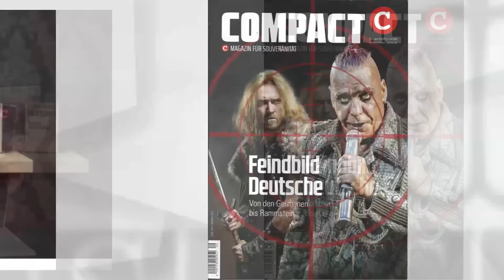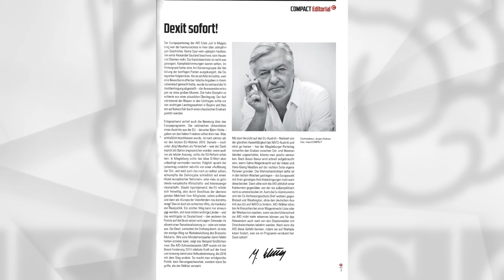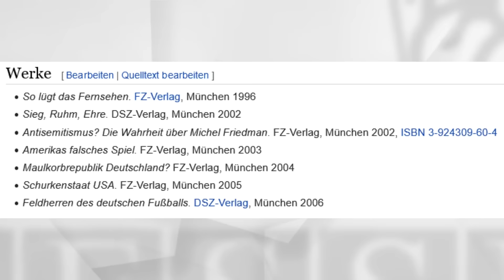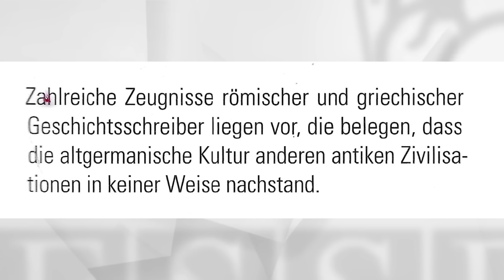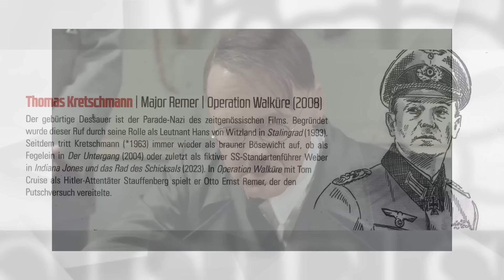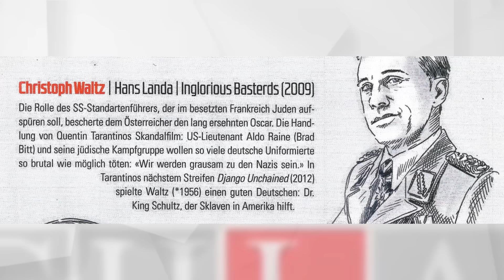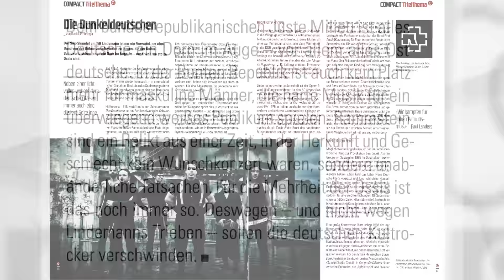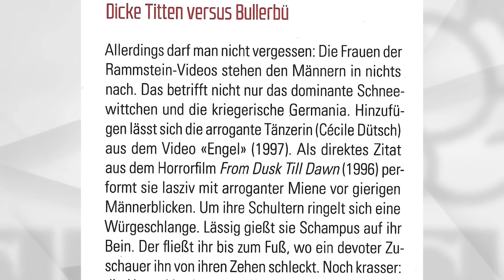Ein Blick in die (inzwischen verbotene) COMPACT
► Beitrag von September 2023 - Ganze Sendung (31 Min) - im Probe-Abo oder als Einzelkauf zu erwerben.

Lars hat sich in Pressesch(l)au mehrmals die Compact vorgenommen - hier ein Beitrag von September 2023. Die Compact ist am 16. Juli 2024 vom Bundesinnenministerium verboten worden.